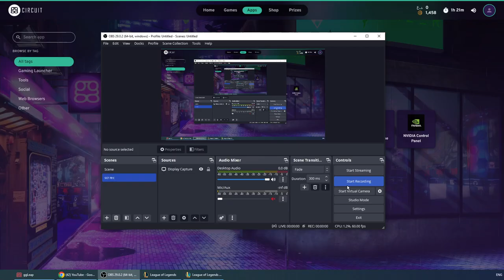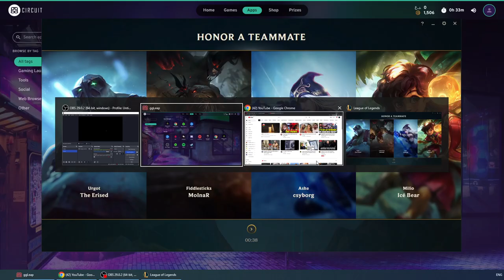Elise v Sylas Elise does Nuclear Damage ￼